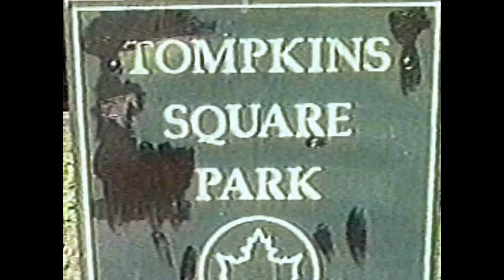pUbLiC NuIsAnCe N.Y,C. Squat Documentary / Dead End Street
Dead End Street
Recorded At Charis Hall 1988
Music Copyrighted: Swill Records / Public Nuisance
Video Copyrighted Elena DeRosa

Vocals: Scott
Guitar:  Johnny V
Bass:    Bat
Drums : Rob
Guitar: Crum

pUbLiC NuIsAnCe N.Y,C.   Dead End Street